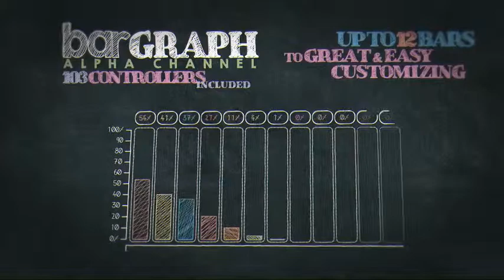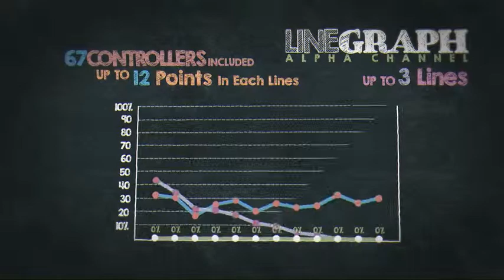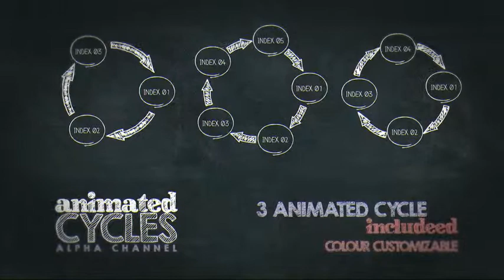Chalkboard Infographics Bundle | After Effects Template | Video Displays